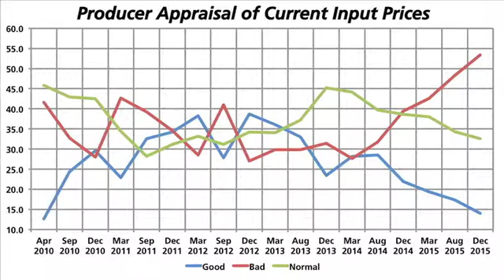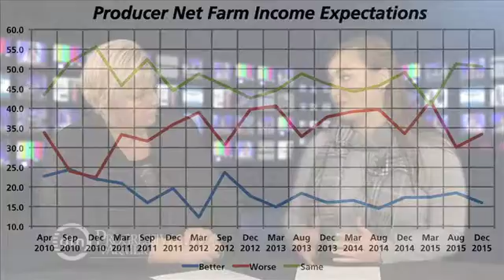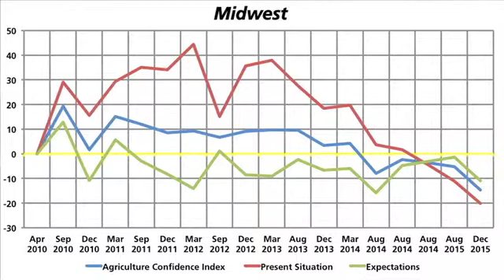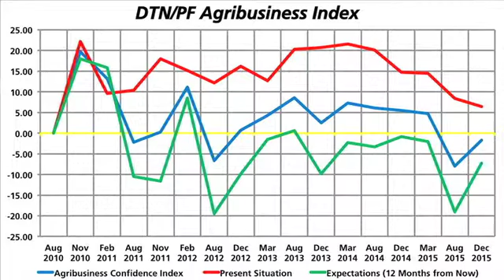Down In The Dumps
Our exclusive survey hits its lowest score ever, as farmers and ranchers worry about their economic prospects.